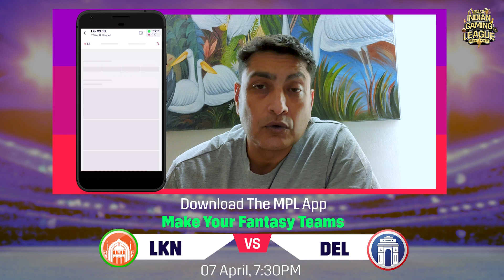DEL VS LKN | MPL Fantasy Deep Dive 2.0 with @DeepDasguptaOfficial | Predictions & Top picks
Will DEL bounce back with a win tonight, or will LKN continue their impressive form? Watch @DeepDasguptaOfficial's match prediction for Delhi (DEL) vs Lucknow (LKN), and get ready to make your teams and win big today.

& Win up to 2000 CR this season during the Great Indian Gaming League (GIGL), only on the MPL Pro app.

What Is Fantasy Cricket?
Fantasy cricket, as the name suggests, is an online fantasy game where you can create a virtual cricket team of 11 players from an upcoming real-life match. The process of playing a fantasy cricket match is quite simple. Your main objective is to score as many points as possible and achieve a position on the leadership board by beating your opponents.